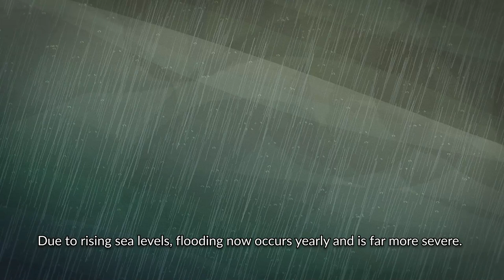Untold stories of climate change loss and damage in the LDCs: Sierra Leone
In a series of animations, people from the least developed countries (LDCs) share their experience of climate impacts. This video, the second in a three-part series, relays the devastating loss and damage caused by climate change, experienced first-hand by people of Sierra Leone’s capital, Freetown.

This animation features Sierra Leonean UN climate negotiator Gabriel Kpaka, who explains the reality of living in constant fear of mudslides and landslides destroying homes, or of contracting cholera or typhoid as drinking water is contaminated by floods.

He also urges national and international climate policymakers to recognise that loss and damage from climate change wrecks lives and livelihoods.

This animation was produced by the International Institute for Environment and Development (IIED) with The Like Minded.